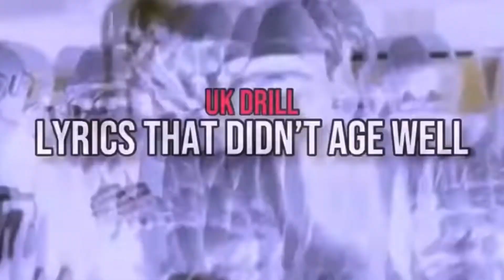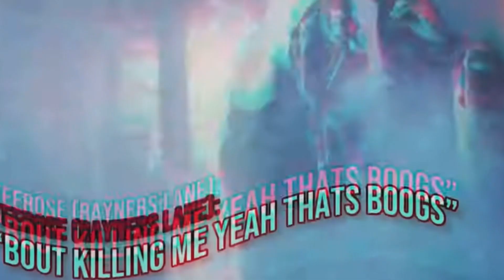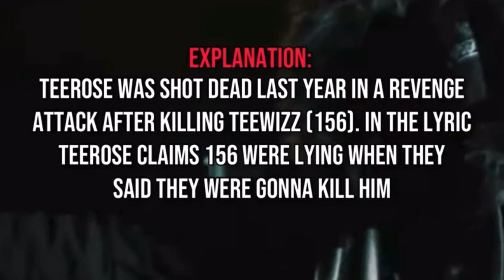UK DRILL: Lyrics That Didn’t Age Well